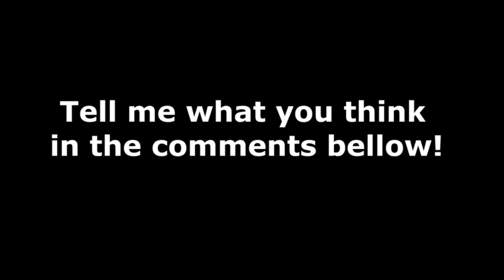Tanki Online Live Paints!? OMG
~ Come Play with me! Nickname: Gold_Box_Hunter_jay

~Want to record something together? Hit me up

If your still reading.. Don't read any lower

Comment Potato if you see this!